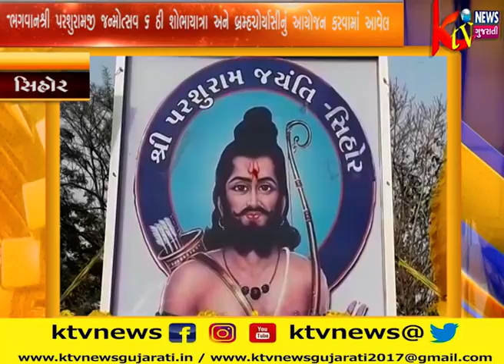સિહોર સમસ્ત બ્રહ્મ સમાજ યુવા પરશુરામ ગ્રુપ સિહોર દ્વારા ભગવાનશ્રી પરશુરામજી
સિહોર સમસ્ત બ્રહ્મ સમાજ યુવા પરશુરામ ગ્રુપ સિહોર દ્વારા ભગવાનશ્રી પરશુરામજી જન્મોત્સવ 6 ઠી શોભાયાત્રા અને બ્રમ્હચોર્યાસીનું આયોજન કરવામાં આવેલ